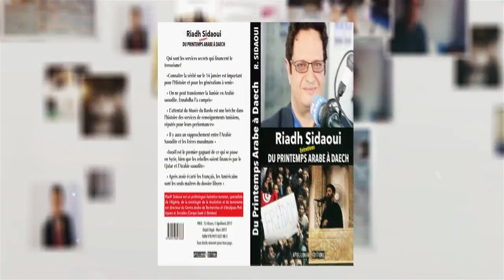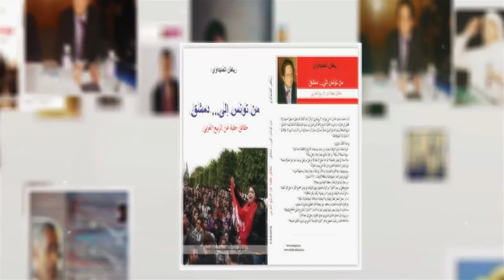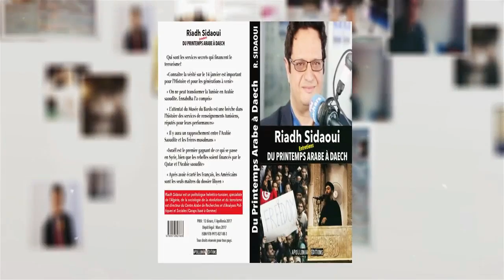رياض الصيداوي: السبب الحقيقي لمهاحمة محمد السادس قيس سعيد: ماذا يحدث بين تونس والمغرب؟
رياض الصيداوي مدير المركز العربي للدراسات السياسية والاجتماعية بجنيف في برنامج المسائية في قناة الميادين -  بتاريخ  السبت 27 أوت - أغسطس 2022